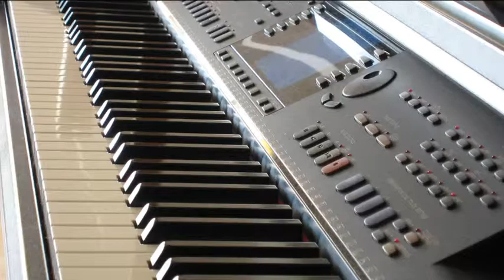Improvisation Strauß Walzer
Klavierstunden bei Ulrich Schwaderer